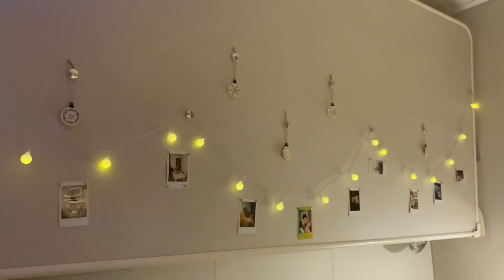🎄preparation for CHRISTMAS on cruise ship 🚢 | decorating crew cabin ✨| Harmony of the Seas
In this video I will show you how I decorating my cabin, our open pool, preparation of the ship for Christmas cruise and sunset pilates!
Join me to see more crew life on board of Harmony of the Seas!

Hey!👋
My name is Lera,
I’m synchronized swimmer on one of the Royal Caribbean's cruise ship 🛳
Here I’m showing life of board
Hope you like this video, if so don’t forget to put 👍

Don’ t forget turn on Russian or Spanish subtitles!

Chapters:

00:00 - Intro
00:08 - Matcha time
00:34 - Decoration in crew area
00:53 - Open pool
02:17 - Decorate my cabin with me!
06:30 - Christmas tree in guest area
06:49 -  Sunset Pilates
08:03 - Thank you so much for watching!